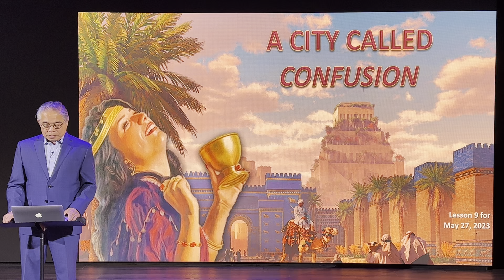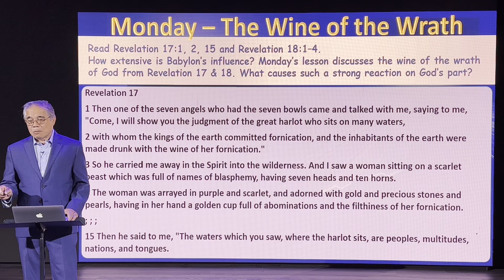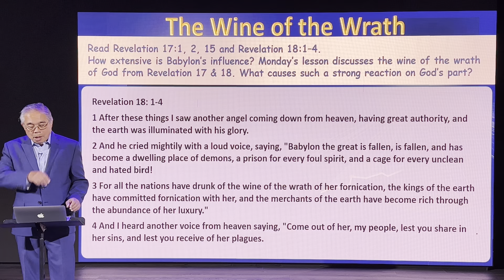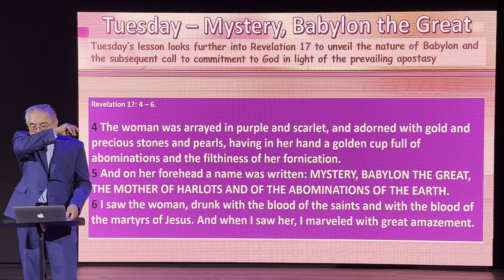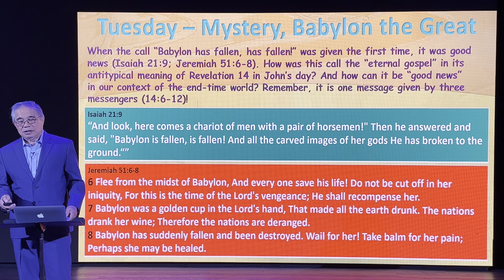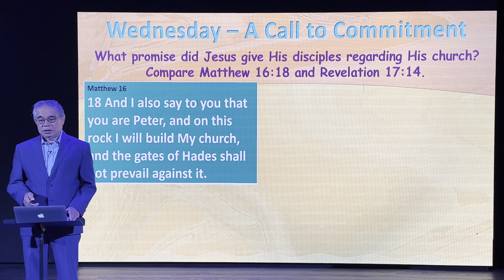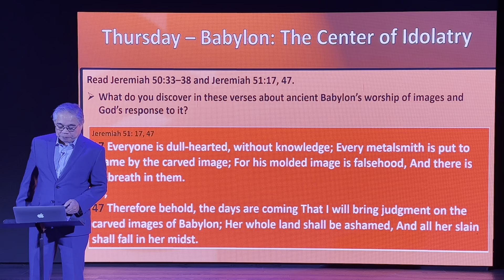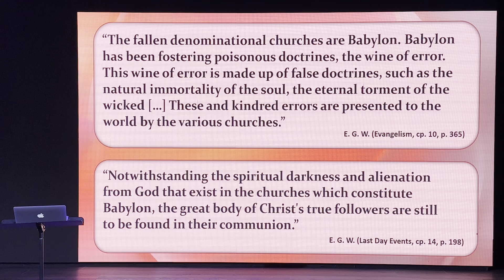Sabbath School Lesson #9 • May 27, 2023